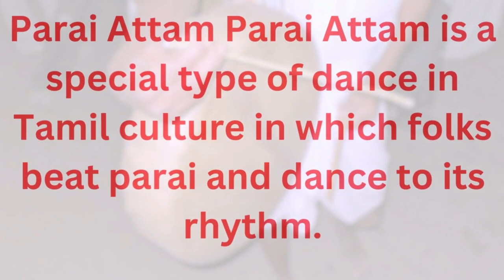Parai Attam 3 #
Parai Attam Parai Attam is a special type of dance in Tamil culture in which folks beat parai and dance to its rhythm.